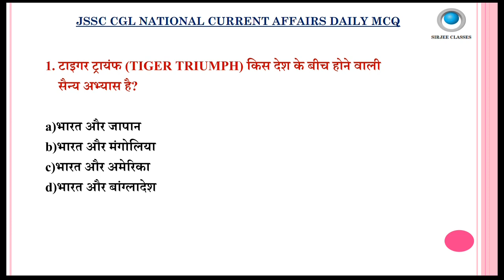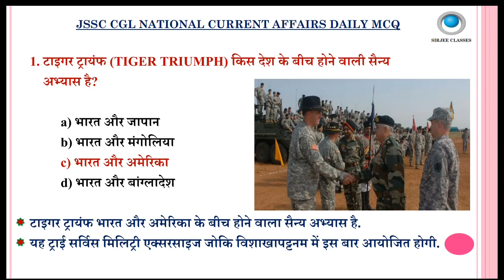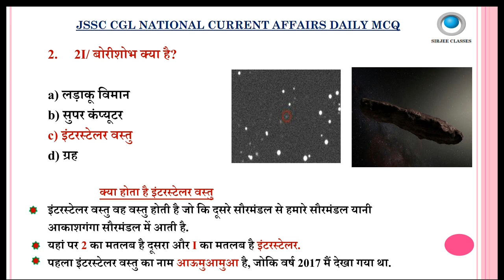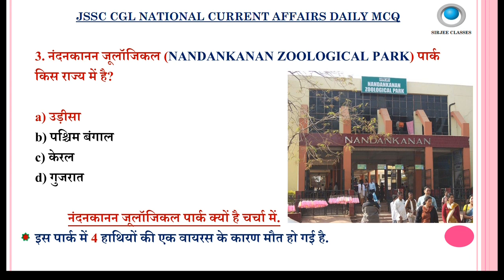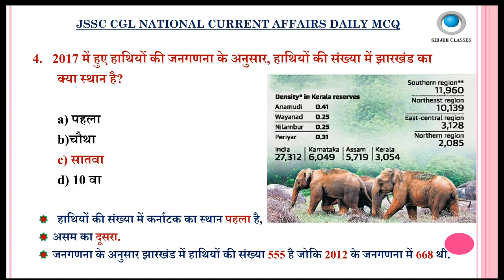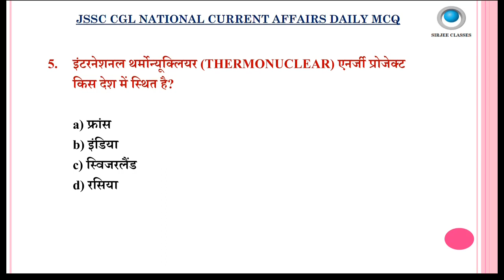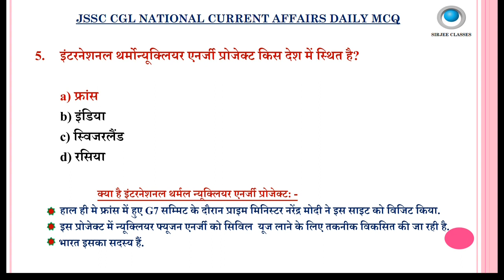DAILY CURRENT AFFAIRS MCQ QUESTIONS FOR JSSC CGL EXAM 5 OCTOBER 2019